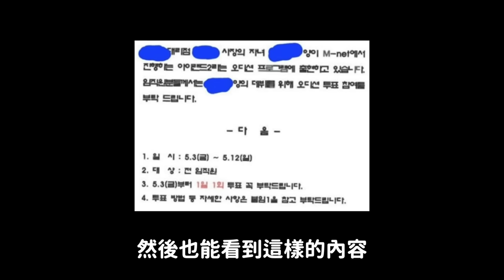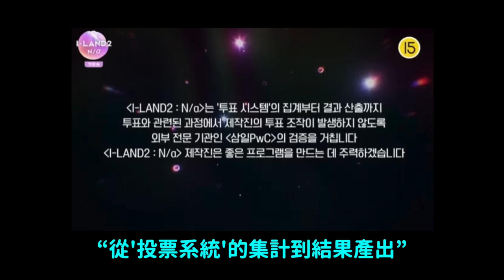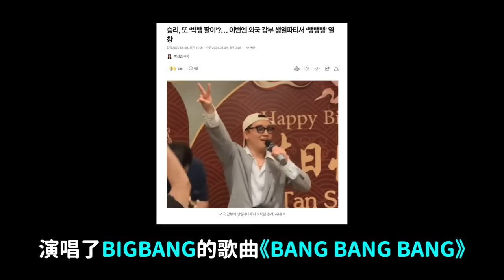“為了讓老闆女兒出道..請投票Mnet選秀”引爭議/對‘歐巴’抓狂的ILLIT成員/勝利現身馬來西亞富豪的生日派對｜DenQ